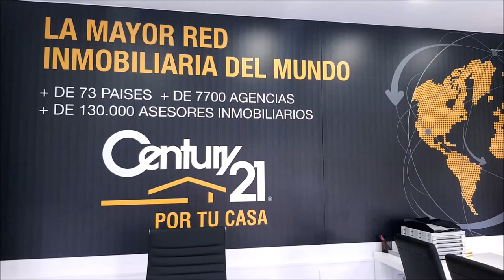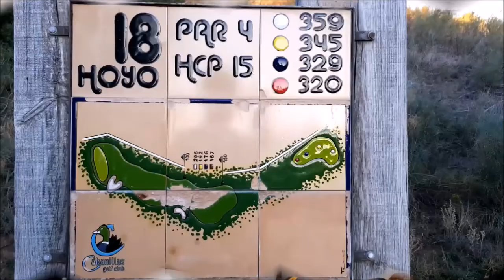34 TOMANDO EL APERITIVO EN EL DUBLIN HOUSE CON JORGE RDRZ, JAVIER ROMÁN, MIGUEL FRDZ, JESUS HEREDIA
Programa 34 TOMANDO EL APERITIVO EN EL DUBLIN HOUSE GUADALAJARA CON JORGE RODRIGUEZ  CENTURY21 VIP HOME , JESUS HEREDIA CENTURY21 ANTILLA, JAVIER ROMAN CENTURY 21 Village, MIGUEL ANGEL FERNANDEZ CENTURY21 ANTILLA  junto a Mariano Puerta Director de COaching Golf Radio y TV . Un programa de  @CoachPuerta